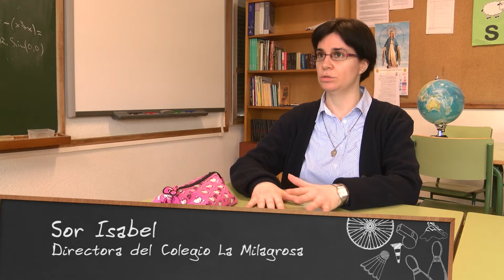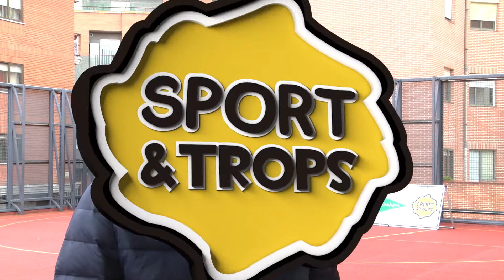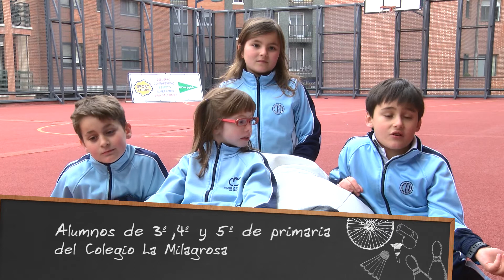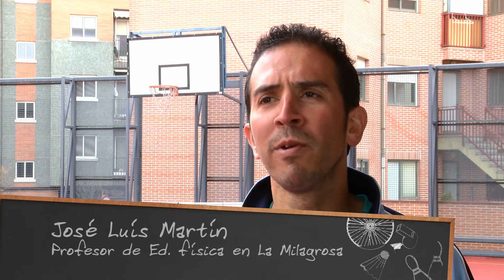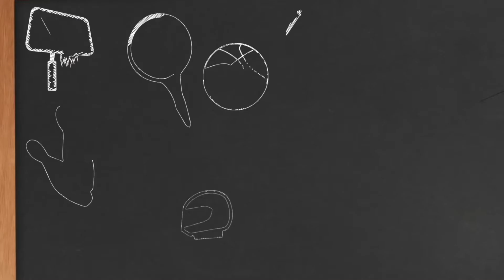Sport&Trops. CEIP La Milagrosa. Salamanca